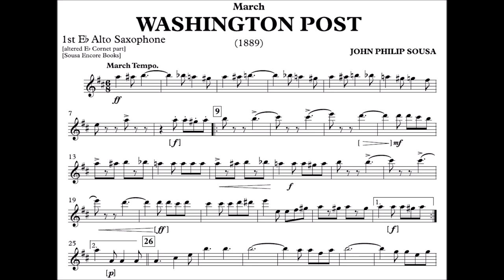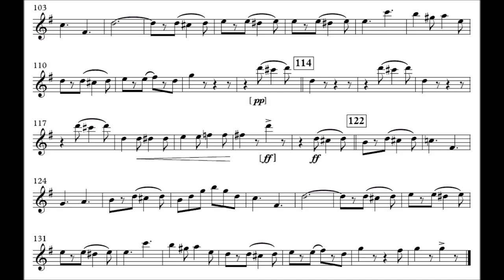The Washington Post - Sax Alto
Compositor: John Philip Sousa
Formação: Banda de Música
Gênero: Marcha

Equipe do Portal Brasil Sonoro